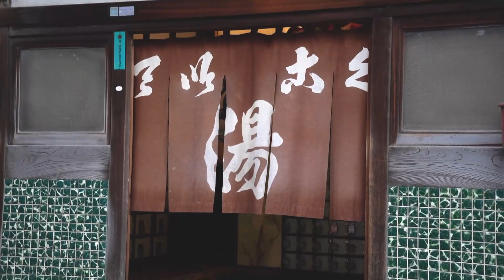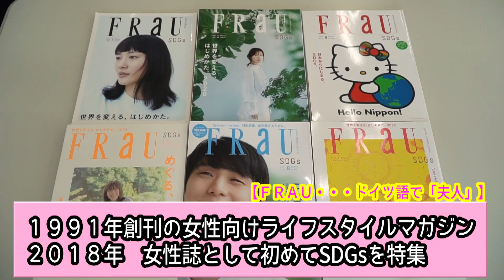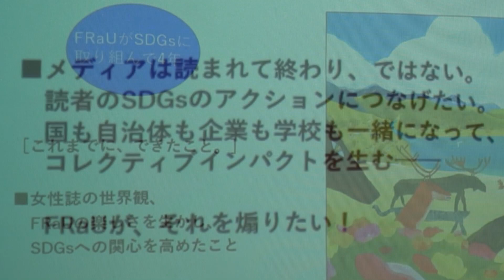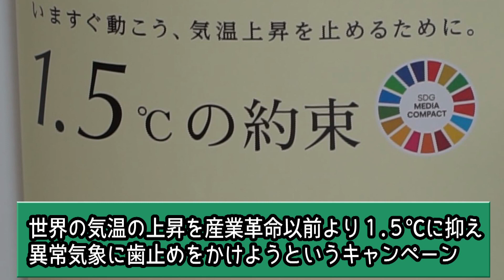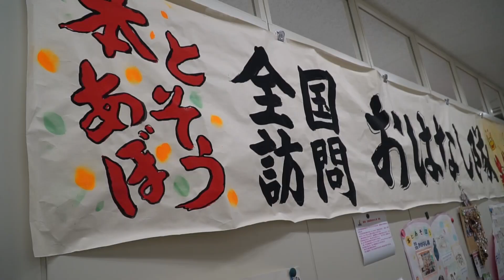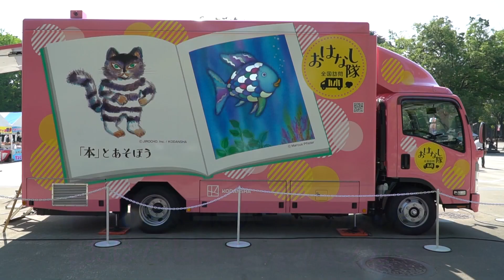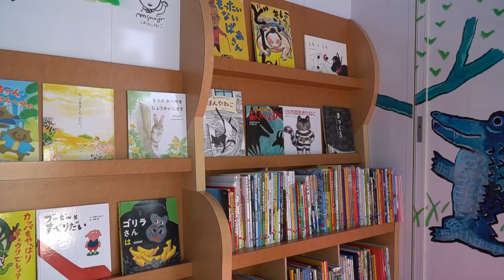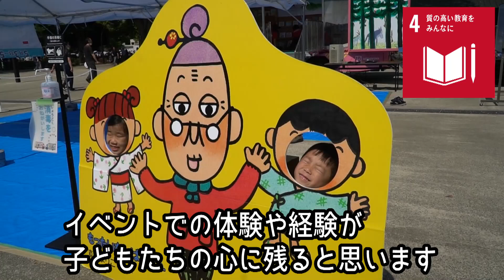～講談社FRau×SDGs＆おはなし隊、TCNが国連SDGメディア・コンパクト加盟ほか～Vol.9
＼コミチャンおすすめ番組／
🌏Let’s! SDGs!! 🌏
地球のミライを視聴者の皆さんと一緒に考える番組、Let’s! SDGs!!
荒川、文京、千代田区内のSDGsの活動を楽しくわかりやすくお届けします。今回は、講談社のSDGs、TCNが「SDGメディア・コンパクト」に加盟ほか、SDGsに関するトピックスをお伝えします。
■Let’s! SDGs!!
📚講談社のSDGs、TCNが「SDGメディア・コンパクト」に加盟ほか📚
出演＊ 田畑 めぐみ / 土岐 充

その他、コミチャンのおすすめ番組はこちら！